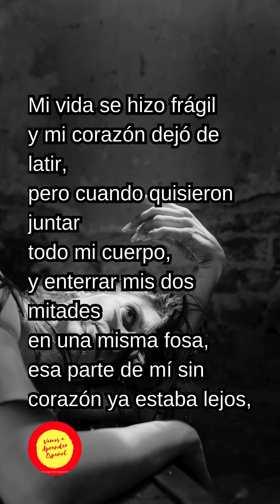"Mi vida se hizo frágil" de Ana Merino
¡Hola! Hoy en "Poesía en Movimiento" comparto un poema de Ana Merino en el que se revela la vulnerabilidad de nuestra existencia y cómo el reconocimiento de nuestra mortalidad puede dividirnos interiormente. Cada día es un recordatorio de la lucha entre nuestras partes más fuertes y aquellas que se sienten desalentadas. Para vosotros, que también habéis sentido esta fragilidad, os invito a encontrar la fortaleza en cada momento, apoyándonos unos a otros y buscando siempre la esperanza en medio de la tristeza. Que este poema os inspire a no rendiros, a seguir adelante incluso cuando el camino se sienta roto y difícil. ¡Buenas noches y sueños lindos!

Hello! Today in "Poesía en Movimiento" I share a poem by Ana Merino in which the vulnerability of our existence is revealed and how the recognition of our mortality can divide us inwardly. Each day is a reminder of the struggle between our strongest parts and those that feel discouraged. For you, who have also felt this fragility, I invite you to find strength in each moment, supporting one another and always looking for hope in the midst of sadness. May this poem inspire you to not give up, to keep going even when the road feels broken and difficult. Good night and beautiful dreams!